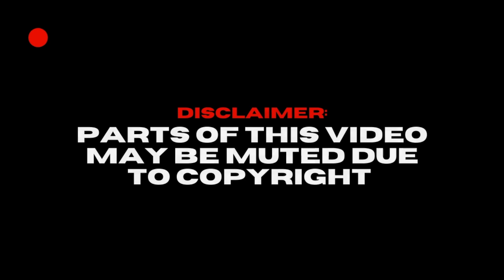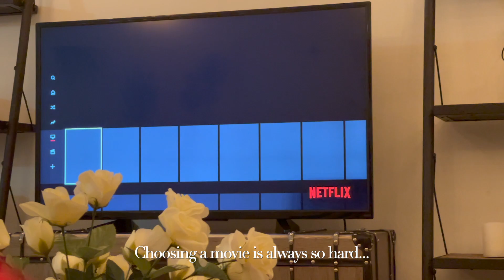VLOG: LIT GIRLS WEEKEND | Staycation in NYC | Shanice G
My friends and I had a girls staycation. Watch have fun playing the Bad People card Game, making Tik Toks and more.
Bad People Card Game: 6:13-17:14

Intro Beats:  (LAKEY INSPIRED)
Outro Beats: (Prod. HossyBeats)